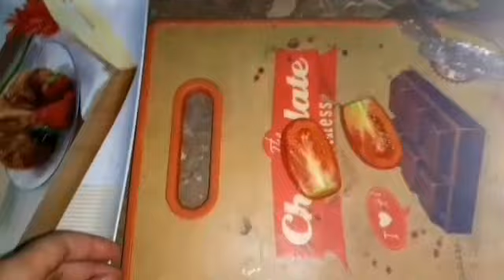Greasy Kitchen Cleaning Hacks | Best Tips For a Clean Kitchen | Amazing kitchen Tips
Assalam o alaikum...today i have shared my kitchen cleaning routine.

Best habbits for a clean kitchen
 Best Kitchen Tips For a Clean Kitchen
How To Keep Kitchen Clean And Organize
Cleaning Vlog
cleaning tips cleaning tricks cleaning motivation kitchen
cleaning tips and tricks kitchen organization ideas
kitchen tips kitchen organization pakistani cleaning vlog
how to clean and organize kitchen
6 tips for clean kitchen
how to clean greasy kitchen
cleaning hacks
best tips for a clean kitchen
how to clean stove
stove cleaning hacks
chulha saaf karny ka tarika
stove kaise saaf karain
stove cleaning tips
kitchen clean kaise karain
money saving tips
kitchen organizing tips

kitchen how to clean how to organize sub share karo gi